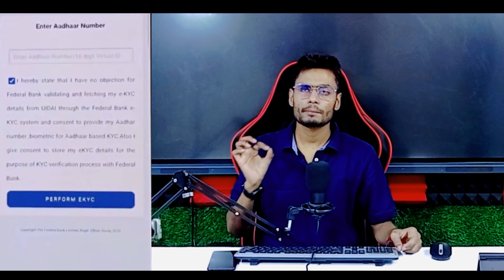papa - mummy ke pan card se bank account kaise khole। zero balance bank account opening online।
kotak mahindra bank open account zero balance। kotak 811 account opening online zero balance। jupiter account opening। federal bank account opening online। bina pan card ke bank account kaise khole। without pan card bank account open। without video kyc bank account opening zero balance। zero balance bank account opening online।